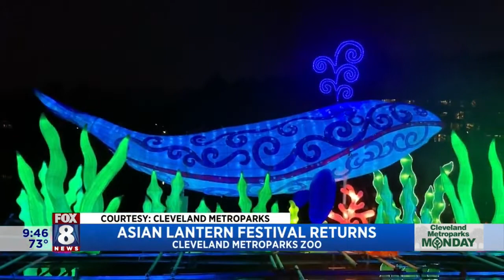FOX 8 NEWS Cleveland Metroparks Monday- Summer Adventures